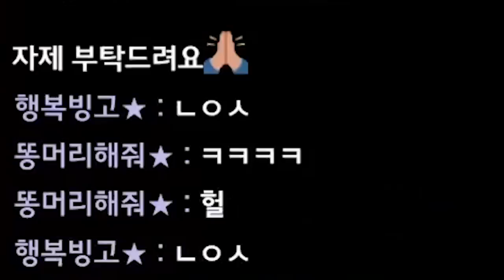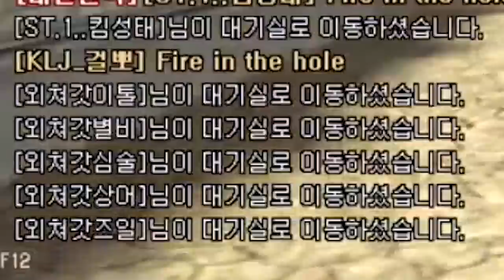지금은 걸뽀 전성기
* BGM
Track : Keep The Tension, Tom's Plan, 개억울, 스파이, 한탕하는날, 힙리제를 위하여